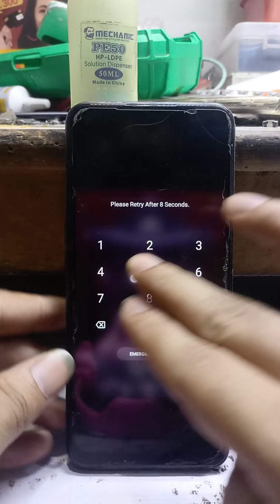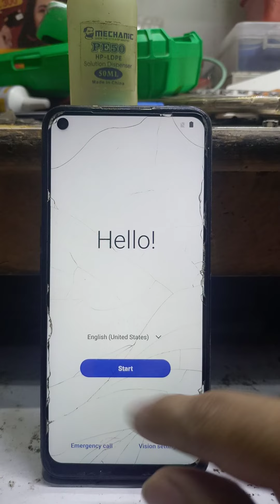one plus Nord n200 5g password remove